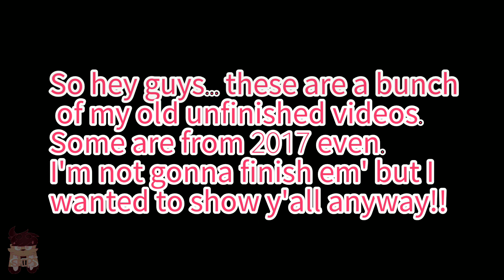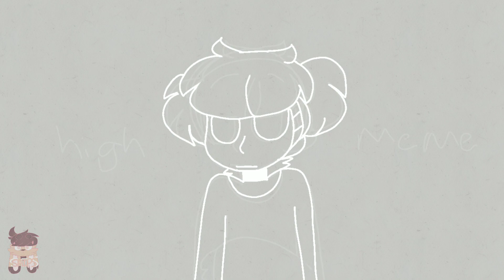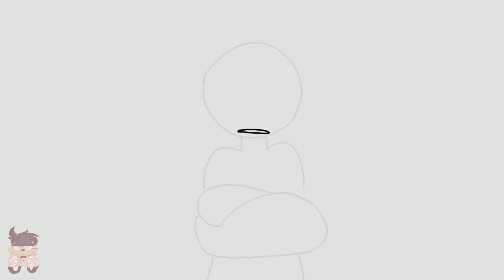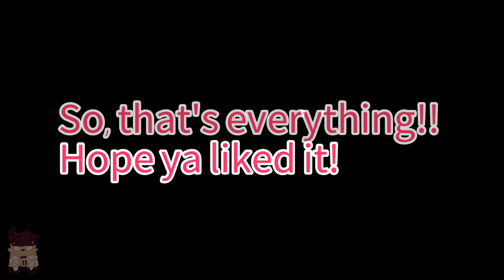Ships's Unfinished Animations (read desc.) CONTAINS FLASHING IMAGES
Man this is gonna get hit with the copyright claims so hard bro- These are all so old,, and kinda boring to watch,,, but YO HERE Y'ALL COME GET Y'ALL'S JUICE!!

TIMESTAMPS:
0:10 - I Hear You (Original Meme Collab, other person never finished their part)
0:15 - I Need An Excorcism Meme (never wanted to finish, lost motivation)
0:37 - EVERYBODY LOVES ME! Meme
0:41 - Cherry Pop Meme (old gift for Space's birthday!)
0:47 - Higher Meme (Sally Face, never finished due to lack of motivation and I lost interest in the series haha)
1:13 - Solo Meme (old redesign of Ships w puffier ears/scrapped idea)
1:24 - Why Love Me Meme (MAY REMAKE)
Original Meme: privated
1:34 - Thinking About You Meme
1:43 - Willow Tree Meme
1:57 - Ready? Set? GO! Meme/Collab (other collaborator never finished their part)
2:39 - Bye Lena Problems Meme (Background)
3:04 - Guillotine Meme (Lazy)
3:13 - On My Mind (Original AMV/VENT AMV)
3:33 - Egoist (Original VENT AMV)
4:16 - Huggie Wuggies (TodoDeku Shitpost) I wanna finish this one lol
4:24 - Soul On Fire Meme (Todoroki)
4:27 - Suffer With Me Meme (Vent/Stress Relief)
4:50 - Lemon Yeets a Bagel into Space's Rectum (iCarly YTP Shitpost)
5:04 - Crimewave Meme (Deltarune)
5:22 - Baby Hotline Meme
5:30 - Setting Fires Meme (OLD)
Original by Catza (deleted :( )
5:42 - Setting Fires Meme (REMAKE)
5:55 - The Beach (VENT AMV, part of it got cut out of the video :( )
6:14 - Hanabi Meme (vent)
WOOO THAT'S EVERYTHING BRO SO MANY THINGS
I'm also gonna finish the Upside Down Meme, I promise!!